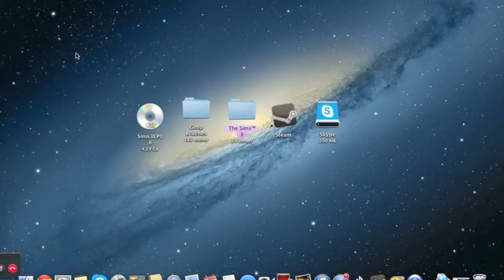Gmod - Death House [Part 2] WE'RE SO AWESOME!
So yeah this is part 2 and we're gonna..continue scaring our tits off, I guess?:D